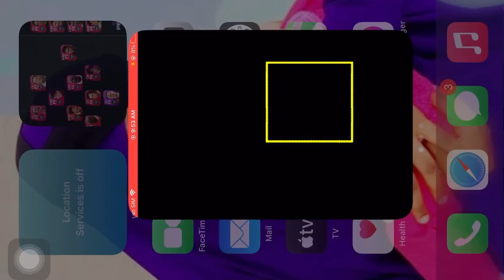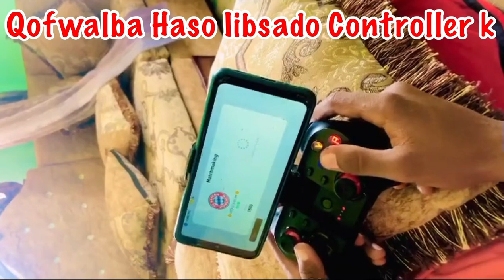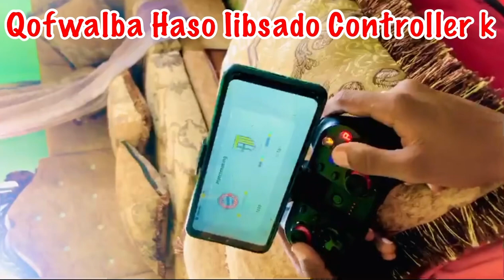OMG Ugudambeyn Walasodaye update ka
sidee loo update gareeysta efootball22